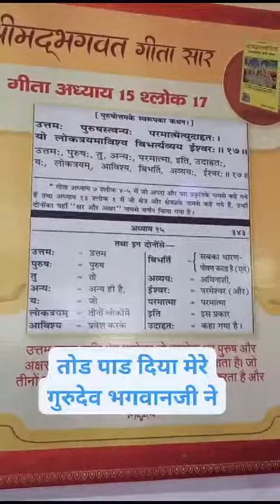तोड पाड दिया मेरे गुरूदेव भगवानजी ने😱realgod